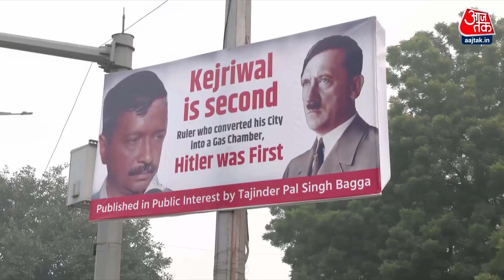बीजेपी के पोस्टर, केजरीवाल का वार | Pollution in Delhi | Latest News In Hindi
दिल्ली में चारों तरफ फैले प्रदूषण पर राजनीति भी तेज हो चली है. बीजेपी ने दिल्ली के इस हाल के लिए अरविंद केजरीवाल की अगुवाई वाली AAP सरकार को जिम्मेदार ठहराते हुए उनकी तुलना हिटलर से की है.
Politics has also intensified on the pollution spread all around in Delhi. The BJP has compared him to Hitler, blaming the Arvind Kejriwal-led AAP government for this condition of Delhi.